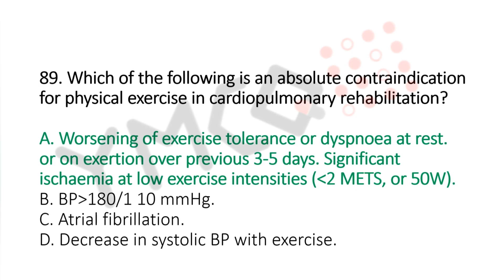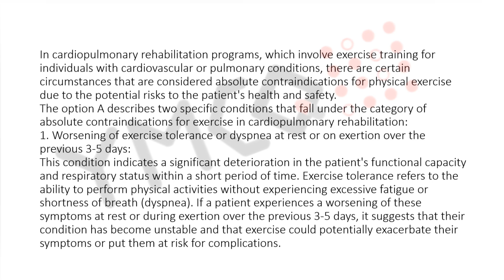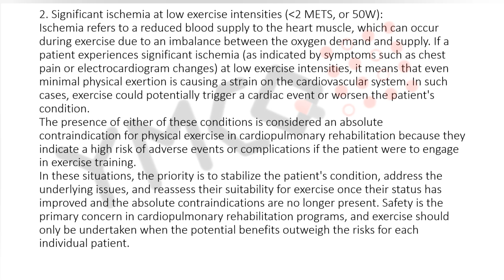Jamia Millia Physiotherapy Exam 2023 | Question: 89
Medical mcq
Physiotherapy mcq
Physiotherapy quiz
Prometrics exam
physiotherapy exam
physiotherapy mcq questions and answers
Government physiotherapy exam
Government physiotherapy exam question paper
kerala psc physiotherapy exam
best physiotherapy mcq
biomechanics mcq
biomechanics physiotherapy mcq
dha physiotherapy questions
exercise therapy MCQ
pg physiotherapy mcq
physio mcq
physiotherapy mcq
physiotherapy mcq with answers
physiotherapy mcq question bank
physiotherapy mcqs for ppsc
physiotherapy mcqs online test
physiotherapy exam mcq
mcq in physiotherapy with explanatory answers pdf
mcq in physiotherapy
physiotherapy mcq questions
physiotherapy related mcqs
physiotherapy secrets multiple choice questions pdf
physiotherapy secrets multiple choice questions
physiotherapy test mcqs
physiotherapy mcq

Our channel is about Physiotherapy Questionnaire. We cover lots of cool stuff such as: